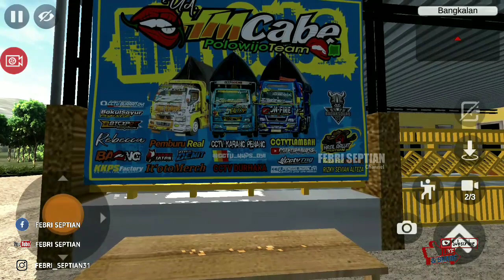MOD KODENAME TERBARU 2021 || MOD MARKAS HM CABE BY ARDIPUTRA PANDAWA!!😱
Update😱 Mod kodename markas hm cabe by ardiputra pandawa Free! Yuk yang mau download linknya ada dibawah 😉

livery by フォーザン

(Langsung ke author)

mod by farid madyawan $

atau